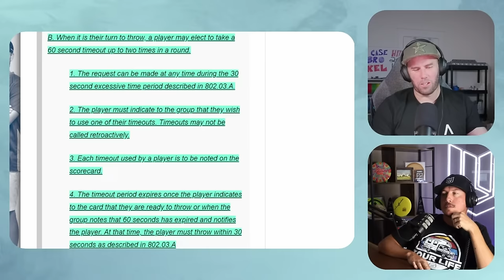The Craziest Rule Disc Golf Has Ever Had!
hoo.be/tourlife